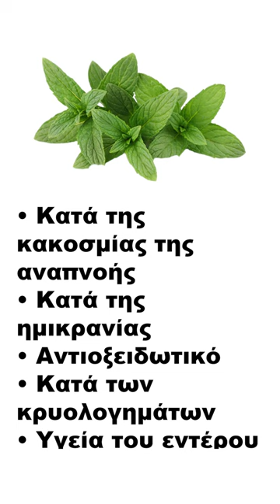ΤΟΠ Ρόφημα Επίπεδης Κοιλιάς